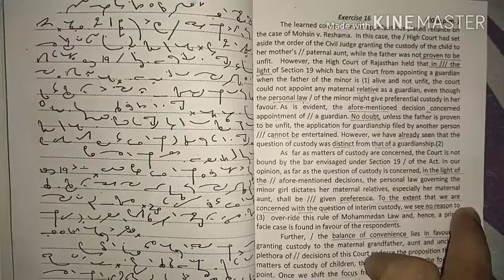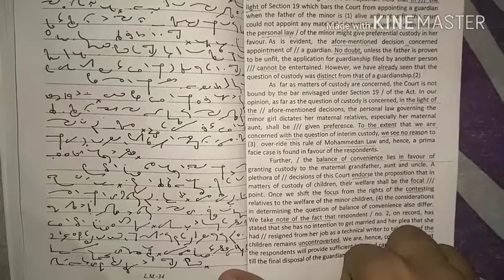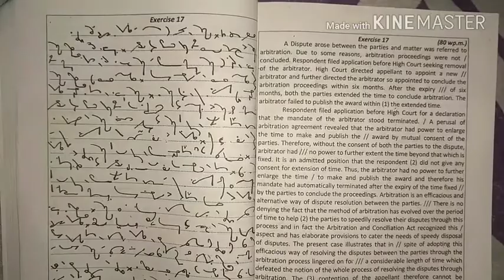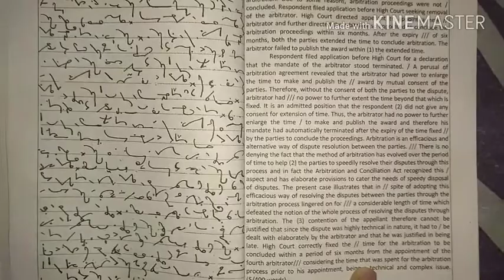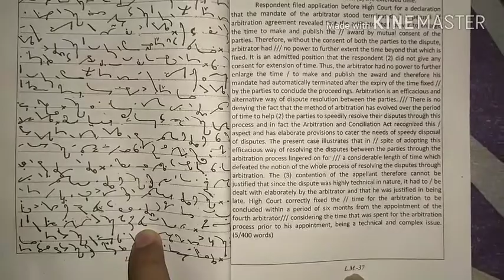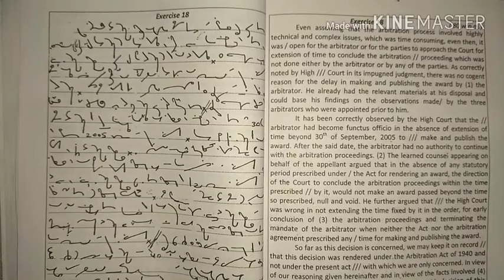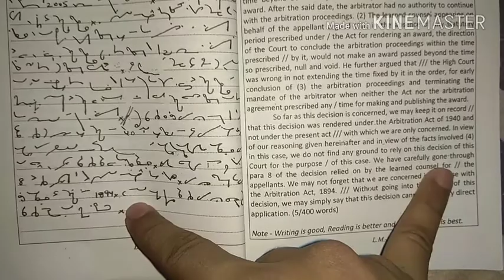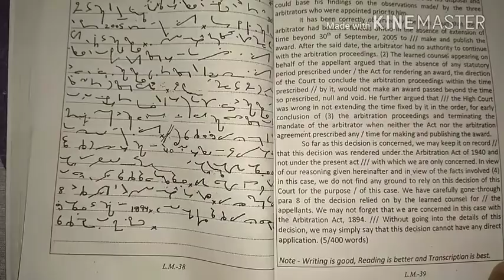LEGAL DICTATION EXERCISE 16,17&18: 90-95 w.p.m.FOR HIGH COURTS/JUDICIARY/SSC/SKILL TEST FOR STENO'S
LEGAL DICTATION EXERCISE 16,17&18: 90-95 w.p.m.FOR HIGH COURTS/JUDICIARY/SSC/SKILL TEST FOR STENO'S, legal dictation for 1200 words